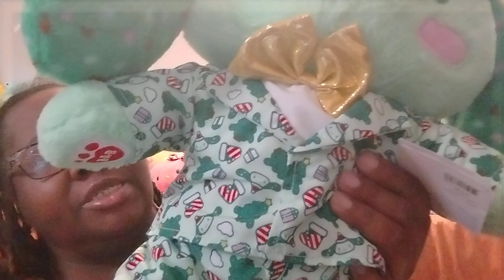BAB Christmas Sanrio Cinna & My Mel